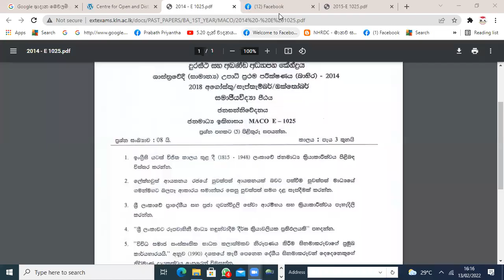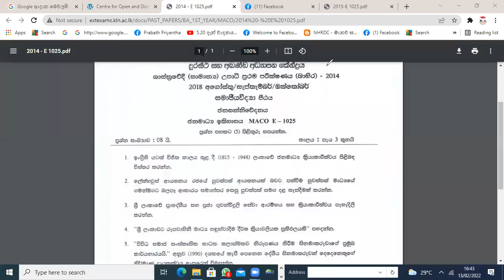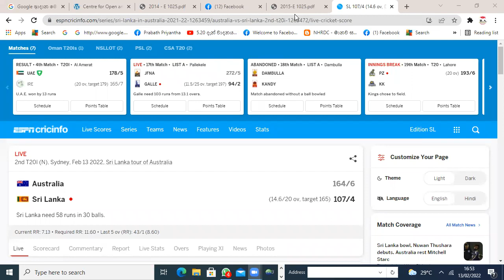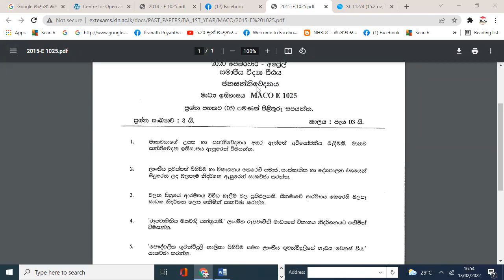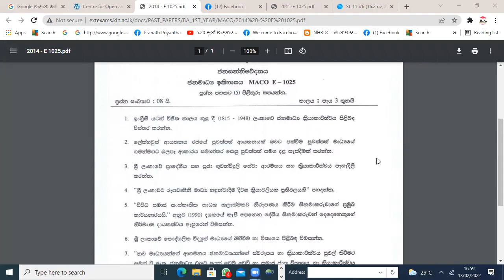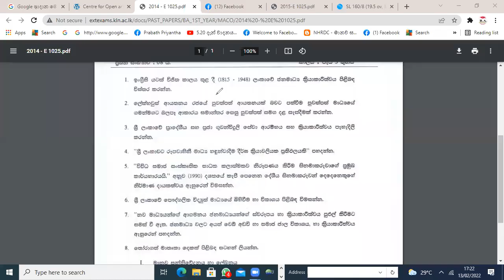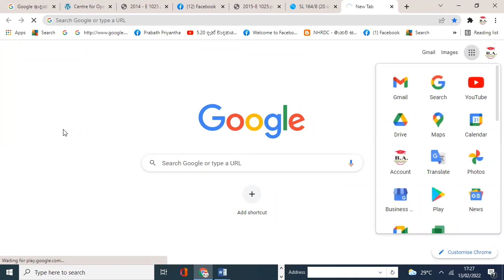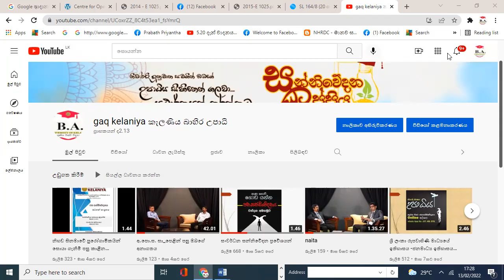“මාධ්‍ය ඉතිහාසය” (MACO E – 1025)